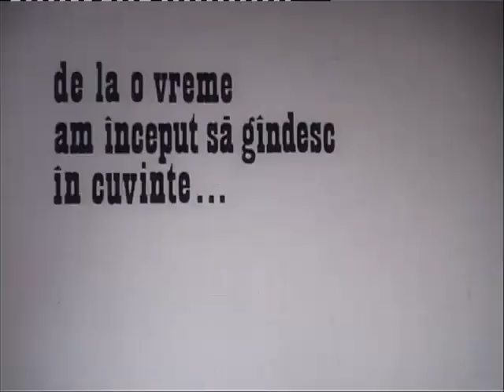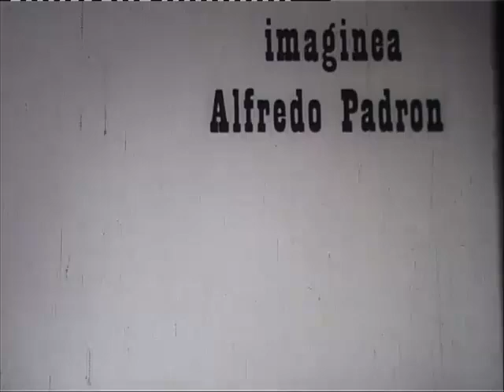Nichita Stănescu - Interviu inedit,1982